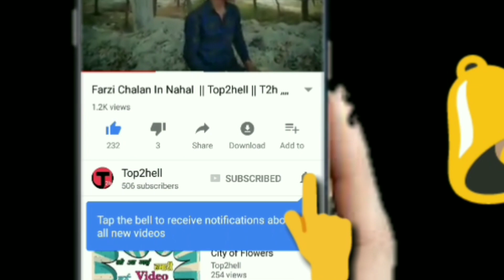Jaisa Ko Taisa || Top2hell || T2h || Round2hell || Amit Badana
Bahut acchi video h Sab ki sab dekho aur hame support kare

Thannxx for watching